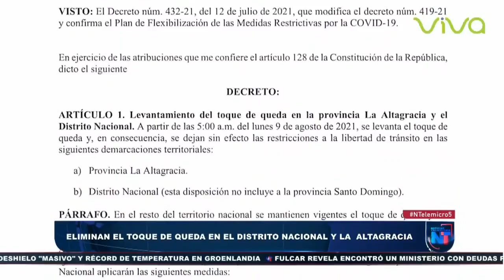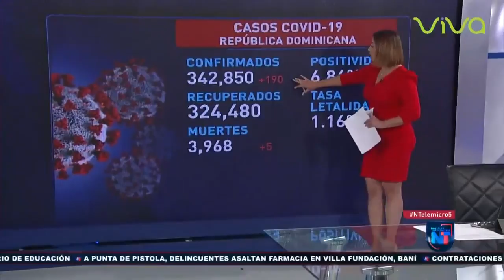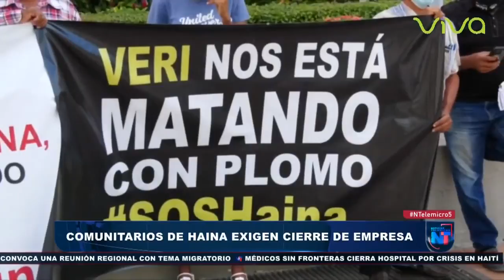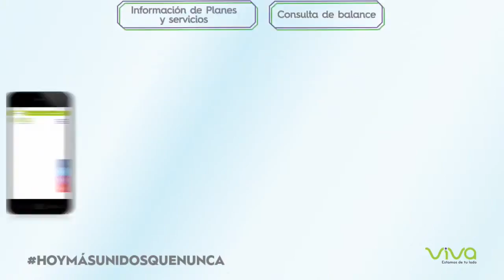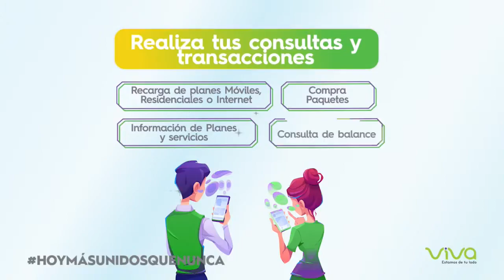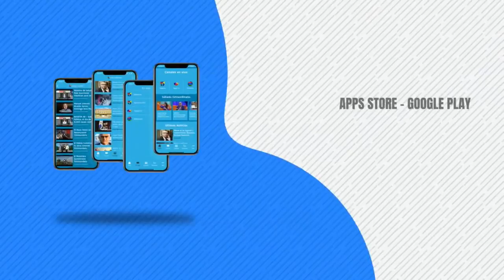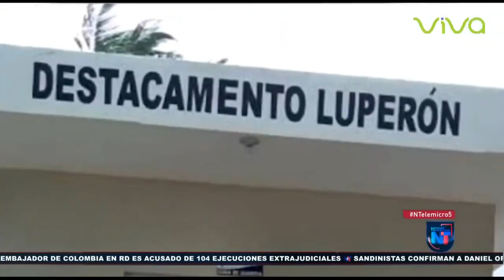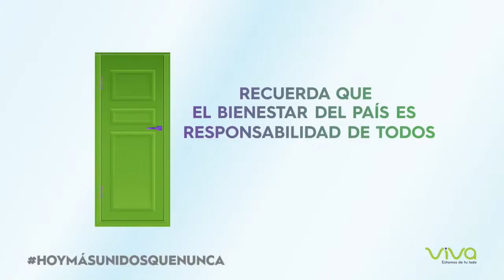Noticias Telemicro, Emisión Estelar 03 agosto 2021